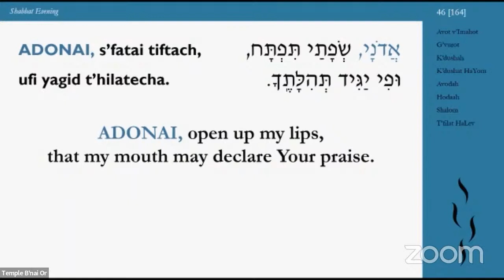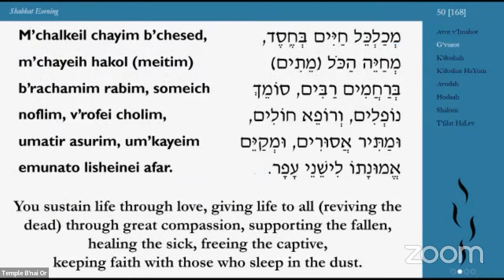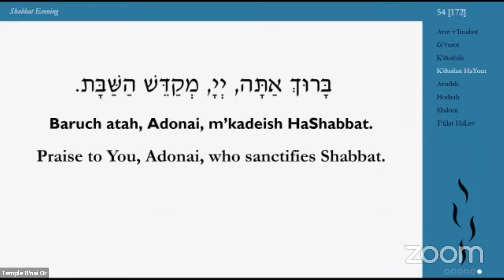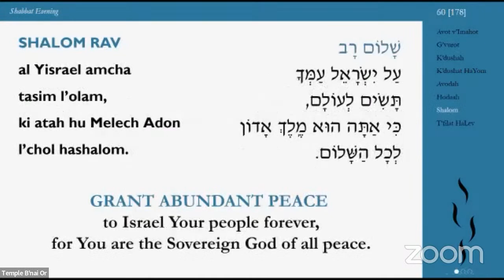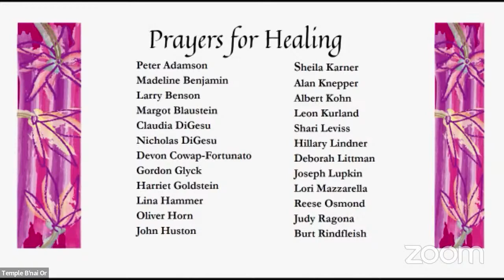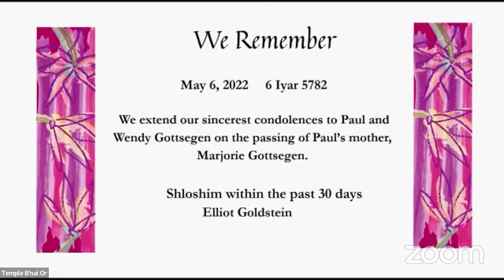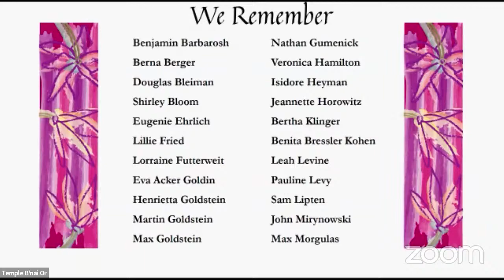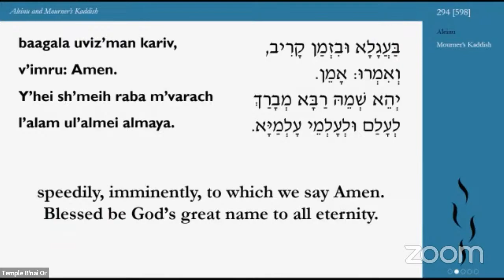Temple B'nai Or Shabbat Evening & Holiday Services